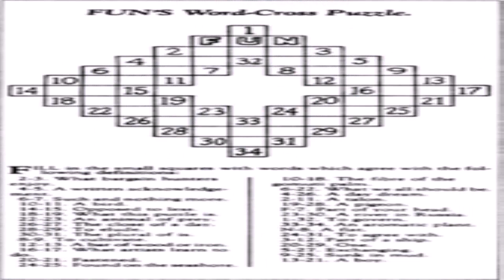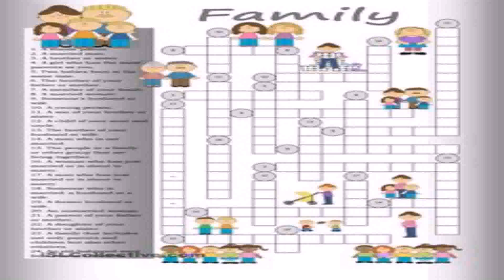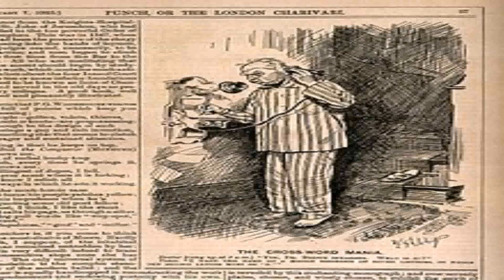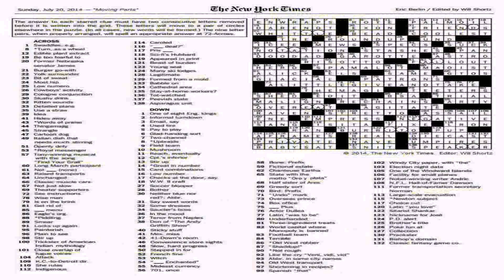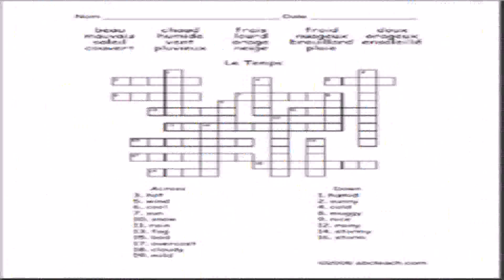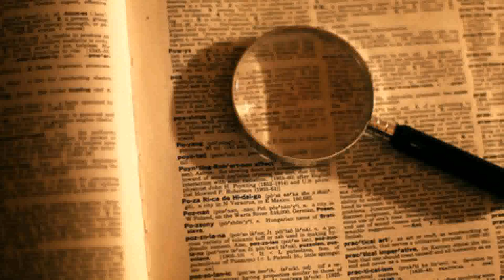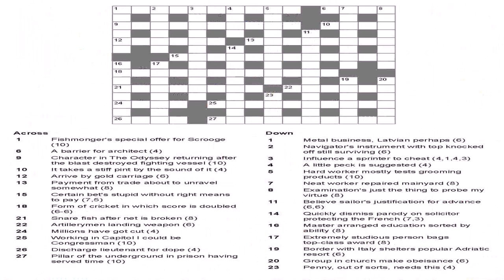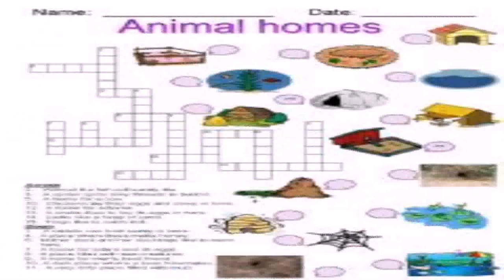House Style Of New England Crossword (see description) (see description)